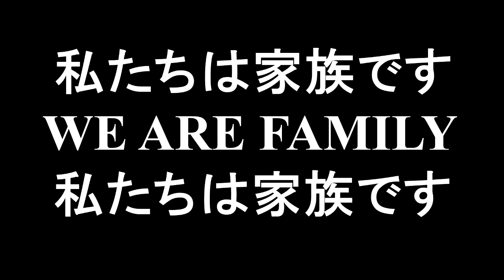Monsignor Farrell High School Anime OP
haha I graduated high school almost two years ago now you can't get me in trouble for posting this video! But also to whoever showed the teachers at Farrell this video you’re lowkey weird!